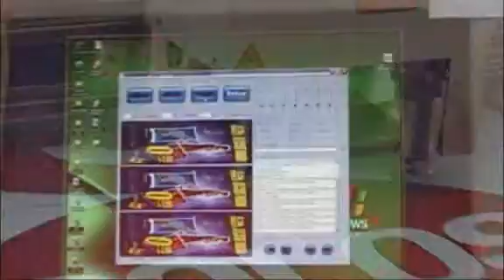COPLAST GROUP S.A.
Coplast Group S.A. Líder en publicidad interior y exterior coberturas plásticas.